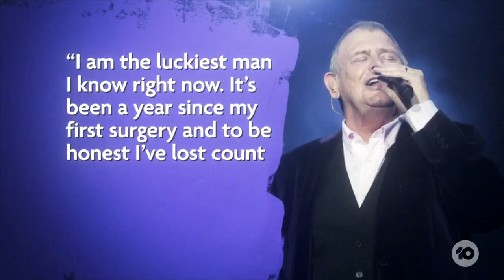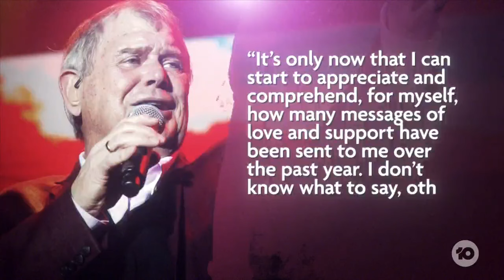Singer John Farnham Reveals He Is Officially Cancer-Free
Aussie music legend John Farnham is celebrating being cancer-free, 12 months after he underwent a marathon surgery.